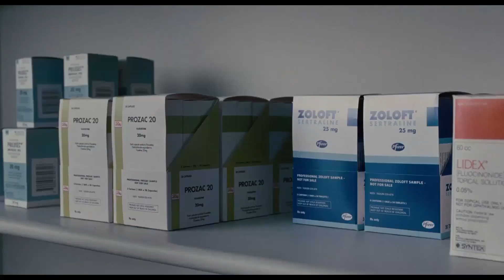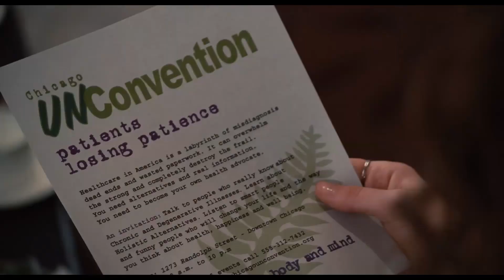He tries to finesse a sale with a match light trick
Love and Other Drugs" is a romantic drama film starring Anne Hathaway and Jake Gyllenhaal. The movie, directed by Edward Zwick, follows the story of a young pharmaceutical sales representative who falls in love with a free-spirited woman suffering from Parkinson's disease. The film explores the complexities of love and the impact of illness on relationships. With a strong cast and thought-provoking story, "Love and Other Drugs" is a must-watch for fans of romantic dramas.

Welcome to our movie recaps channel, where we provide in-depth summaries and analysis of the latest films. From plot breakdowns to film commentary, we give you the most essential information on the movies you need to know. Whether you missed a film or want to revisit your favorite, our movie recaps are the perfect way to catch up.